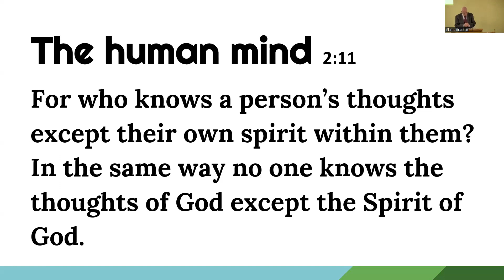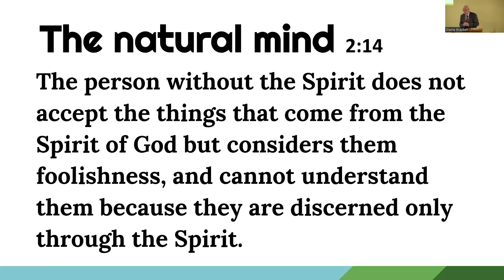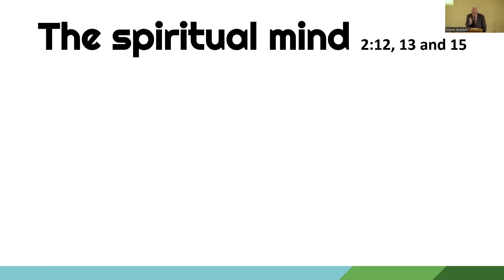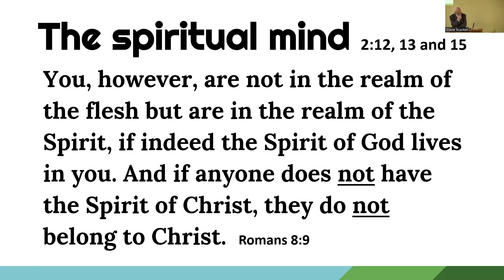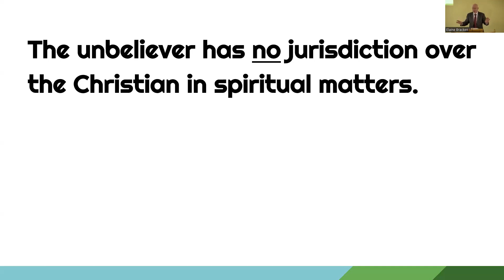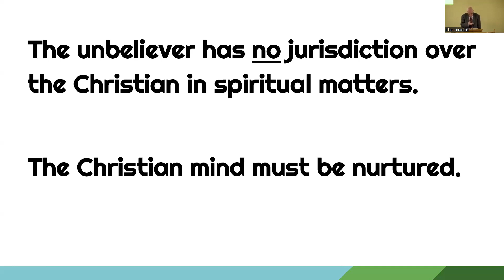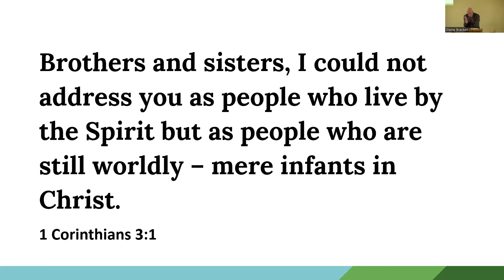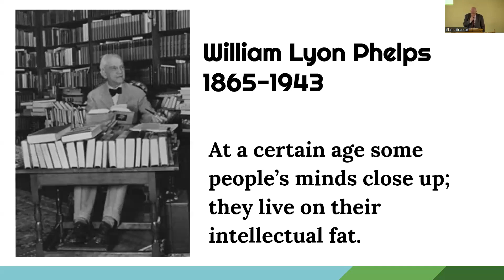The Mind Transplant 1 Corinthians 2v11-16 20.11.22 am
Pastor Kevin explains Paul's teaching to the Church in Corinth on how we can have a new, spiritual, mind in Christ.